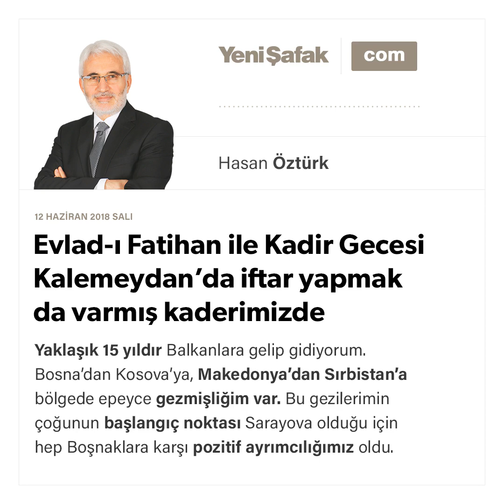Evlad-ı Fatihan ile Kadir Gecesi Kalemeydan’da iftar yapmak da varmış kaderimizde - Hasan Öztürk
BELGRAD

Yaklaşık 15 yıldır Balkanlara gelip gidiyorum. Bosna’dan Kosova’ya, Makedonya’dan Sırbistan’a bölgede epeyce gezmişliğim var.

Bu gezilerimin çoğunun başlangıç noktası Sarayova olduğu için hep Boşnaklara karşı pozitif ayrımcılığımız oldu. Bosna ve Kosova savaşları nedeniyle Boşnaklara ve Arnavutlara karşı elimizden ne geliyorsa yapmaya çalıştık, hala da yapıyoruz.